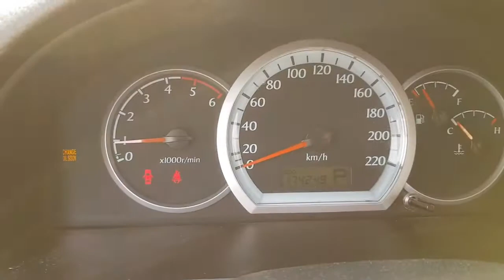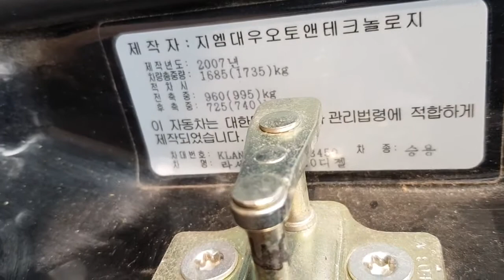Korean Used Car - 2007 GM Daewoo (Chevrolet) Lacetti EX AUTO [Autowini.com]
2007 GM Daewoo (Chevrolet) Lacetti EX AUTO for sale.

Best Regards,